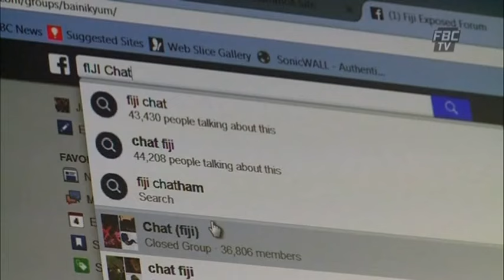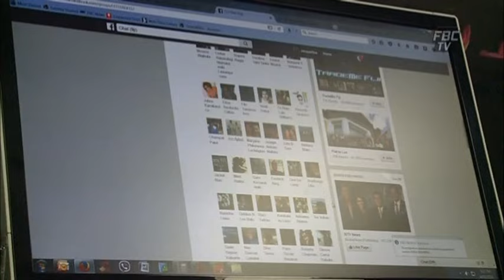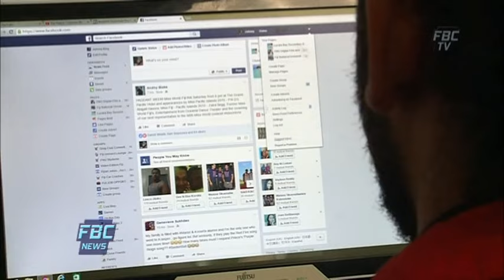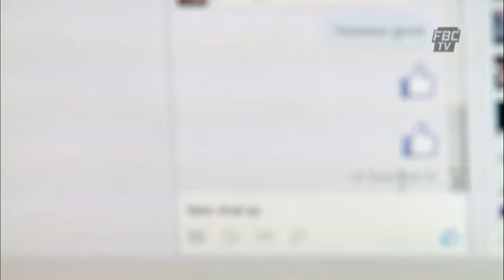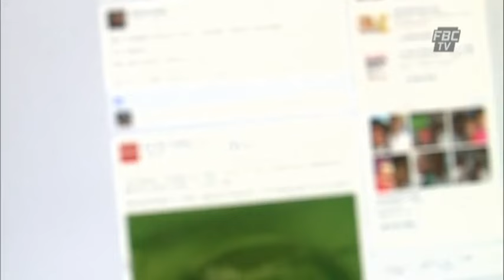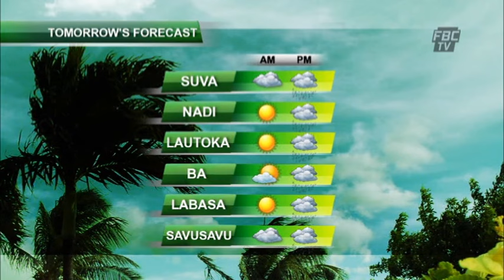FBC 6PM NEWS 04 05 16